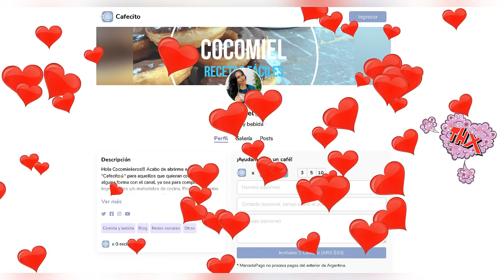BIZCOCHUELO CLASICO CON 4 HUEVOS MOLDE 20 CM | RECETA COCOMIEL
Hoy preparamos Bizcochuelo clásico con 4 huevos para molde de 20 cm. El clásico bizcochuelo no lleva materia grasa ni polvo para hornear, recordemos que no es una torta, por eso no contiene materia grasa ni levadura química, con un buen batido lograremos la perfecta altura. No obstante si es de tu agrado podes agregarle 1 cdta. de polvo para hornear a tu bizcochuelo para incrementar su volumen. Ideal para rellenar. Bienvenidos a mi canal de cocina, yo soy Cocomiel.

Para el Bizcochuelo
Ingredientes:
* 4 huevos
* 120 grs. de harina 0000
* 120 grs. de azúcar

*Cocción horno pre calentado a 180° x 30´

SI TE GUSTAN MIS RECETAS Y QUERÉS COLABORAR DE ALGUNA FORMA CON EL CANAL, PODES REGALARME UN "CAFECITO ☕️" . SOLO TENÉS QUE TENER LA APLICACIÓN DE MERCADO PAGO Y SER DE ARGENTINA 🇦🇷 .
PODES REGALARME UN CAFECITO O LOS QUE QUIERAS, REALMENTE TU AYUDA ES MUY IMPORTANTE PARA Mí, DE ESTA FORMA ME DAS UNA MANO PARA SEGUIR COMPRANDO INGREDIENTES 🥣 Y UTENSILIOS DE COCINA 🍴  QUE SON TODOS UTILIZADOS EN LOS VIDEOS.
DESDE YA QUE AGRADEZCO A CADA UNO DE USTEDES QUE QUIERAN COLABORAR 💓 .

Today we prepare classic sponge cake with 4 eggs for a 20 cm mold. The classic sponge cake does not contain fat or baking powder, remember that it is not a cake, that is why it does not contain fat or chemical yeast, with a good shake we will achieve the perfect height. However, if you like it, you can add 1 tsp. of baking powder to your sponge cake to increase its volume. Ideal for filling. Welcome to my cooking channel, I am Cocomiel.

Ingredients:
* 4 eggs
* 120 grs. flour 0000
* 120 grs. of sugar
* pinch of salt
* vanilla essence

* Pre-heated oven cooking at 180 ° x 30 '